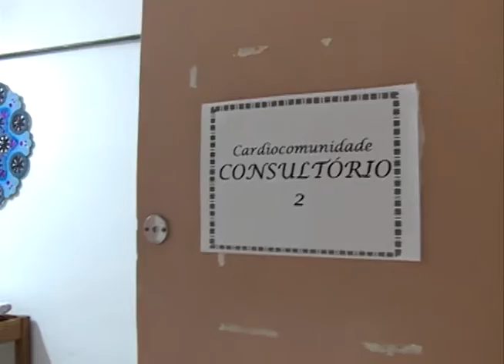Projeto Cardiocomunidade - Acontece na UFSM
Prevenir e reabilitar pacientes com doenças cardiovasculares é a ideia do projeto Cardiocomunidade, que agora se abre para atender as comunidades de Santa Maria fora dos hospitais. A ideia é beneficiar um número cada vez maior de pessoas e reforçar o papel social da Universidade!